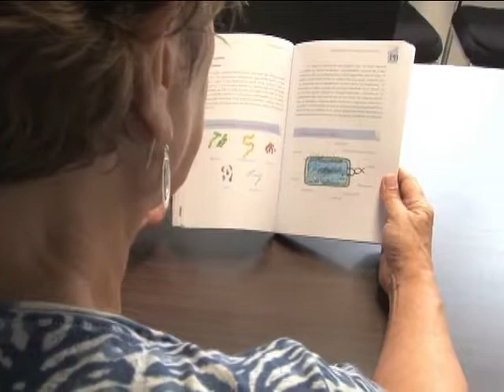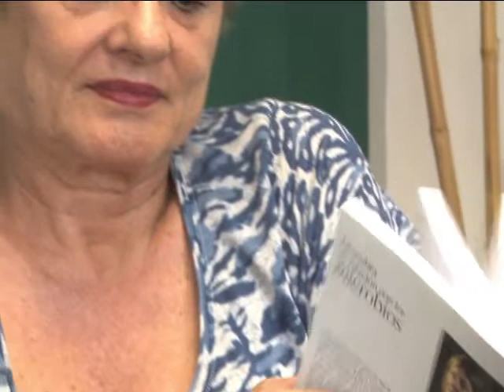Libro "Descubra su relación con los microbios"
Los microbios forman parte del entorno, pero poco conocemos sobre ellos: sus beneficios o cuáles son perjudiciales para la salud. El libro "Descubra su relación con los microbios" le explica y aclara de forma sencilla las preguntas más frecuentes sobre estos organismos.